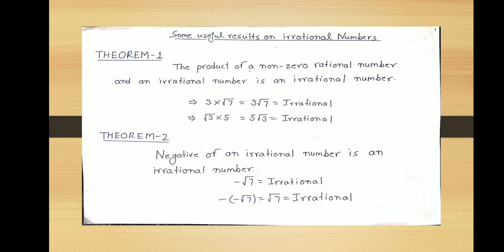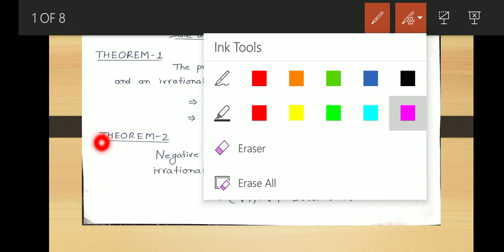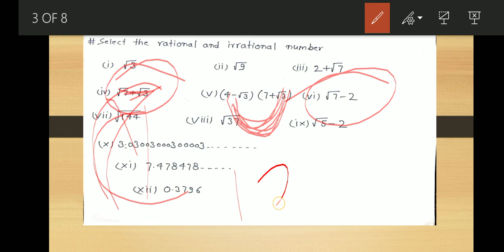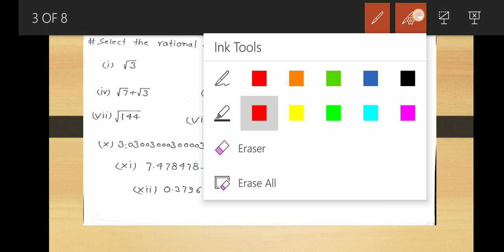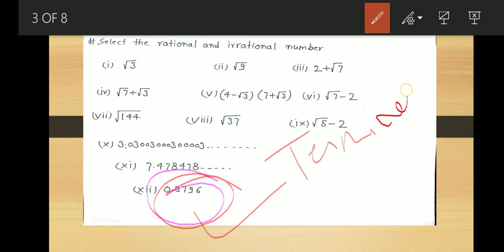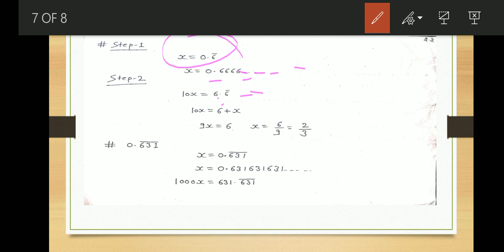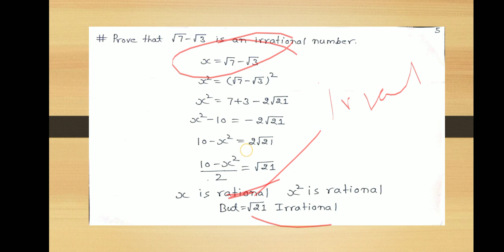Number System( Part 02)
Number System( Part 02) By :Adarsh Bajpai